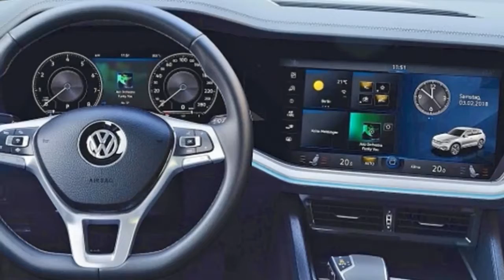Hot News !!! Mercedes AMG C63 S Coupe 2019 Audi RS5 killer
Hot News !!! Mercedes AMG C63 S Coupe 2019 Audi RS5 killer - Let’s take a moment to pick that sentence apart. Mercedes-AMG could reasonably claim motorsport involvement and success unknown to most car makers or factory performance tuners.

Since 2012 it has been a key part of the Mercedes Formula 1 effort, it has had more success in German DTM touring car racing than any other team and since 2010 it has been selling customer racing cars

██████ GET DAILY UPDATES! NOW! ██████